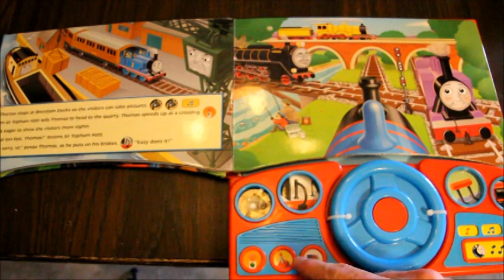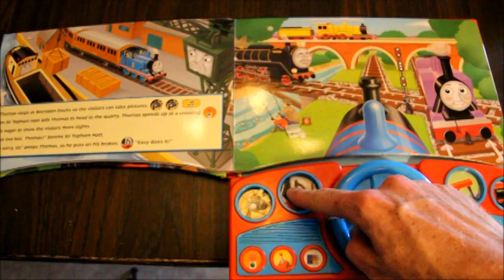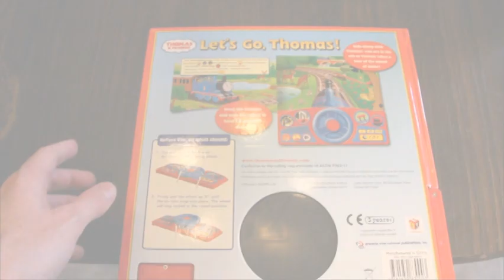(WEB) Let's Go Thomas! - HLG Storytime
[TRANSCRIPT]:

Read along with your kiddos during HLGStoryTime! Each week we'll share a story you and your kids can both enjoy.

Author: Editors of Phoenix International Publications
Illustrator, Editor:  Inc. Phoenix International Publications